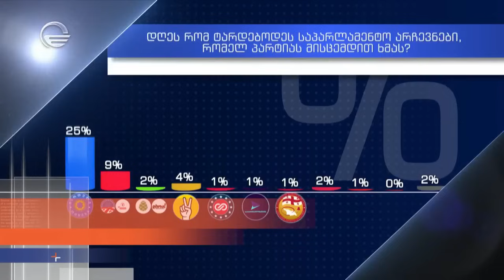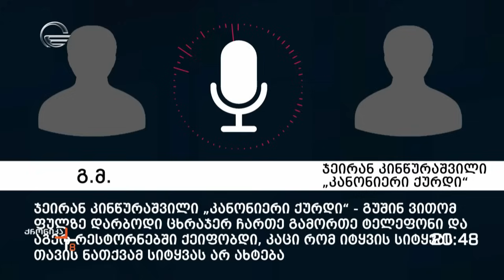ქრონიკა 20:00 საათზე - 14 ნოემბერი, 2023 წელი